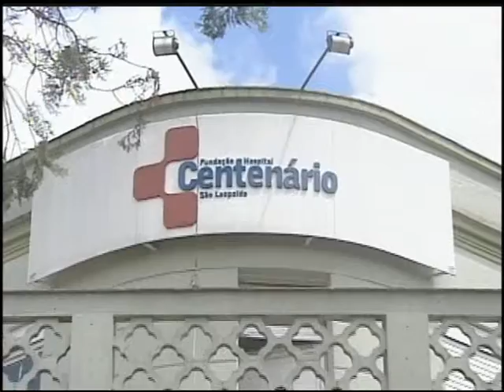Ulbra Notícias - 17 de janeiro de 2012 Bloco 1 de 2